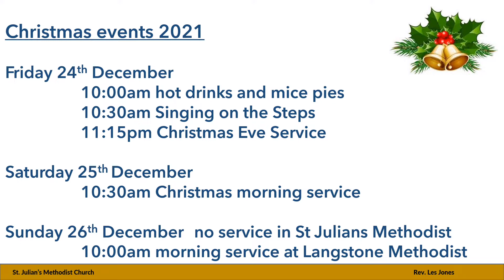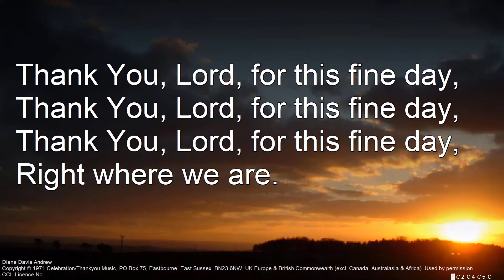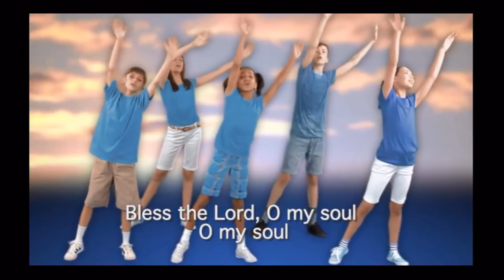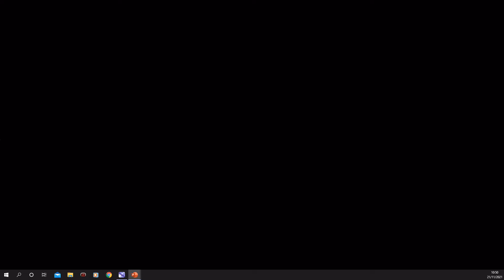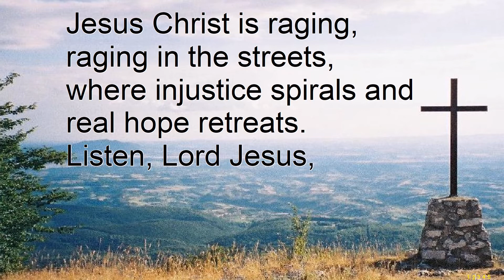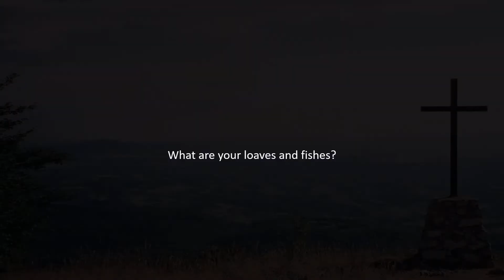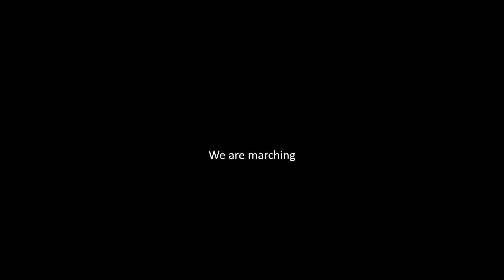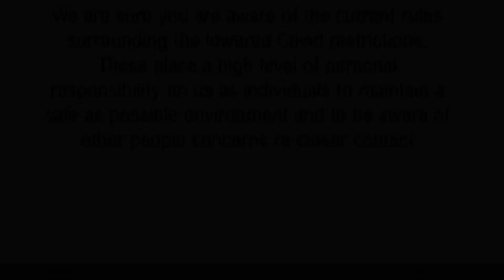Sunday 21st November 2021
All age worship led by Gill Benson and Steve Marshall